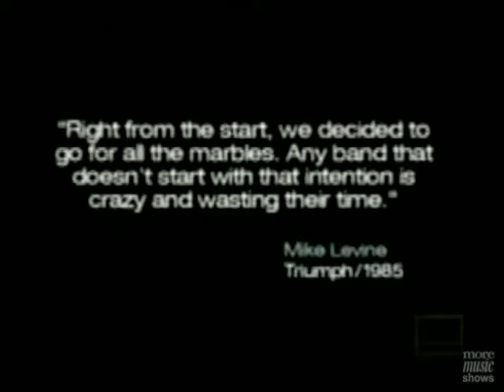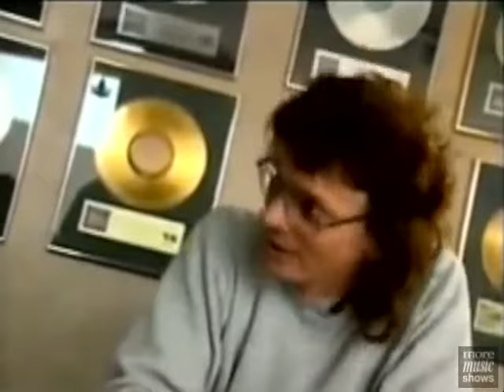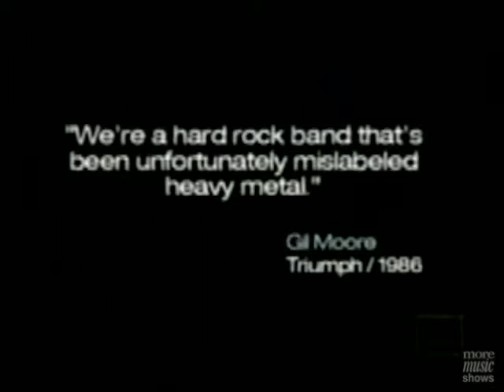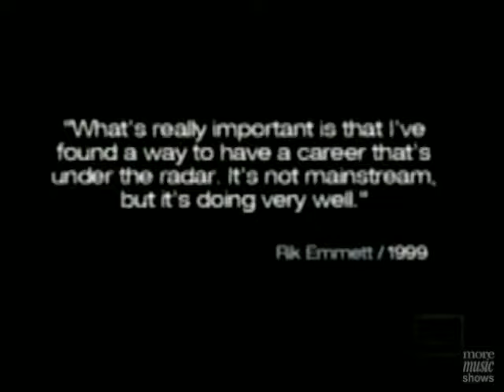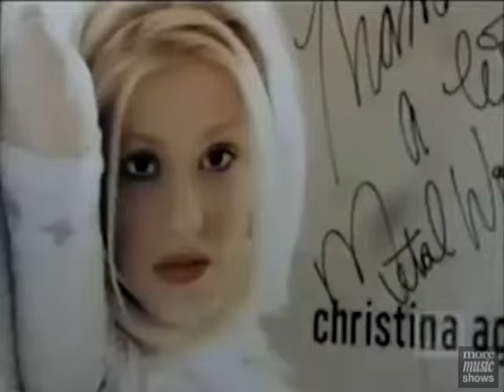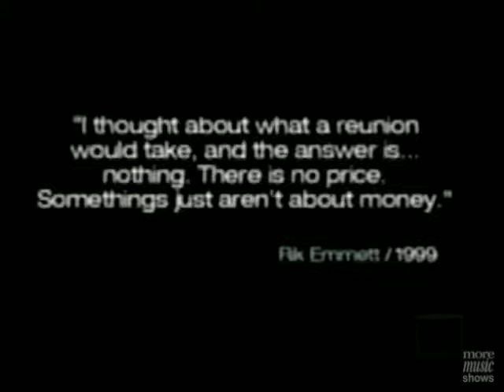Triumph The Story Of (2001)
The story of the rise and personal fall of Triumph. Interviews and stories from the members of Triumph themselves. Hosted by Bill Welychka

MuchMusic
CHUM
MuchMoreMusic
City Television
MuchMore
M3